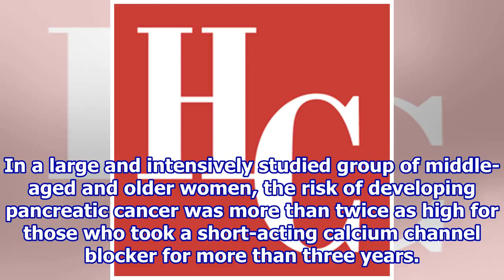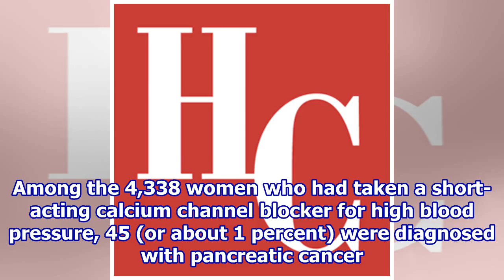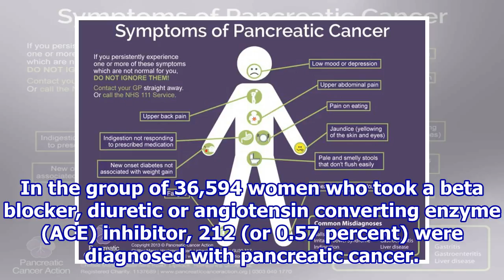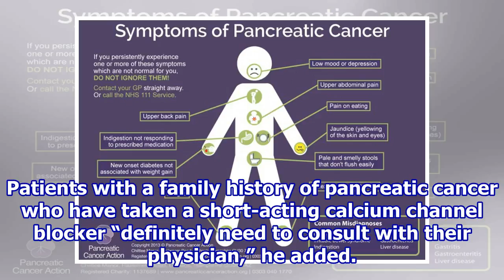Attention women: Your choice of blood pressure medicine may affect your risk of pancreatic cancer